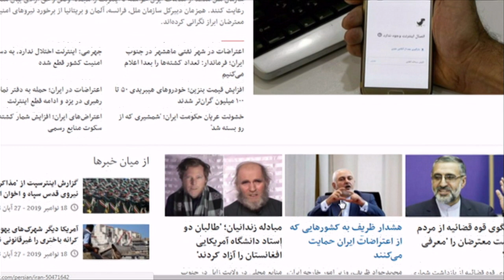ویژه برنامه خبری بی‌بی‌سی از اعتراض‌ها در ایران- سه‌شنبه ۲۸ آبان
برنامه خبری ویژه بی‌بی‌سی از اعتراض‌ها در ایران- سه‌شنبه۲۸ آبان